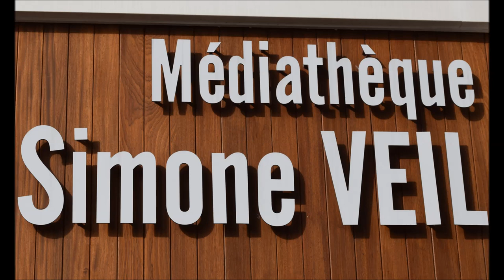INAUGURATION MÉDIATHEQUE DE SAUVIAN - MUSIQUE PACHELBEL'S CANON AU SAXOPHONE JULIAN SMITH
10 novembre 2018, Inauguration de la Médiathèque de Sauvian  en présence de Bernard Auriol Maire de Sauvian, de Frédéric Lacas Président de l'Agglo Béziers Méditerranée, Le Président du conseil départemental Kléber Mesquida, la Région Conseiller régional Bourgi Hussein, La Drac. Belle structure.
Un apéritif dinatoire clôturé l'inauguration.
Musique Pachelbel's Canon interprété au saxophone par Julian Smith.
Julian Smith est un saxophoniste britannique et professeur de musique de Halesowen. Il est également connu sous son nom de scène Joolz Gianni. Il a fait des apparitions avec des artistes tels que Tony Hadley, Gwen Dickey et Hamish Stuart, et a joué à la télévision nationale avec Chris Rea, M People et Dina Carroll.